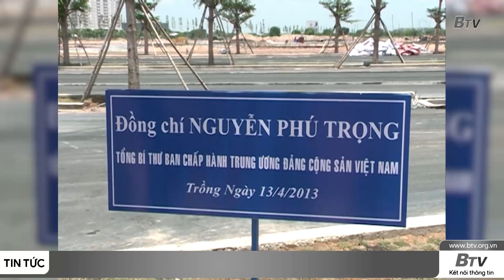Tổng Bí thư Nguyễn Phú Trọng với quê hương Bình Dương